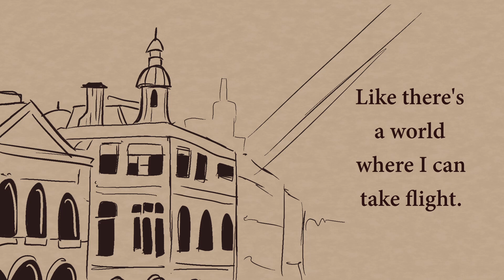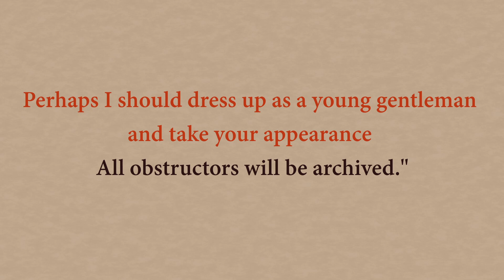[Identity V MV] Fish Inside a Birdcage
Happy birthday, Joseph